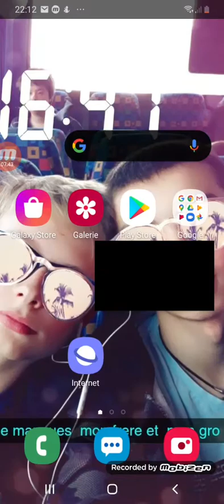video sur penda pop et un peu de netflix strenger thigh